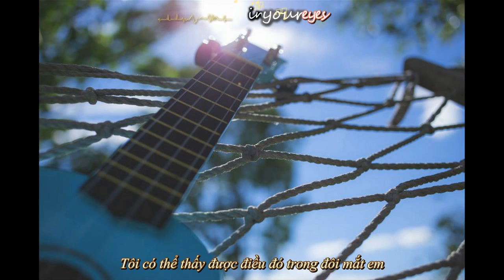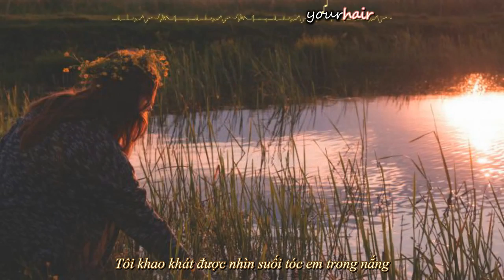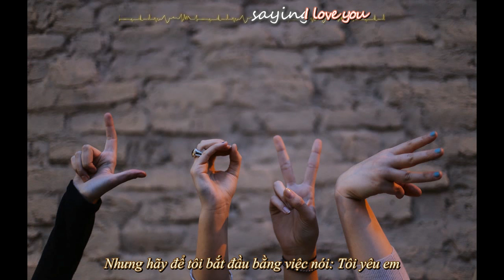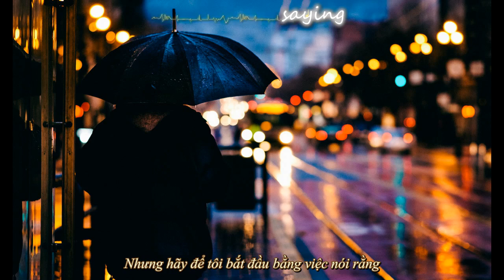[Vietsub + Kara] Hello - Lionel Richie | Greatest Love Song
Song: Hello
Artist: Lionel Richie
→Kara effect: Địa Ngục Máu
→Photos cre: Dan Carlson | Phoebe Dill | Freestock.com
My dad's favorite song ~